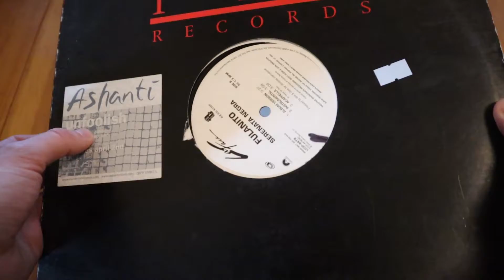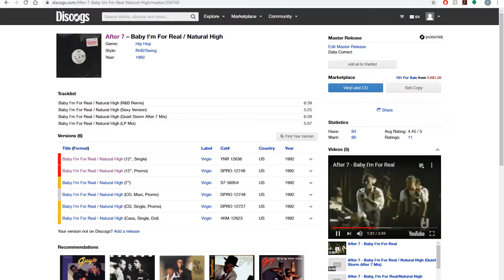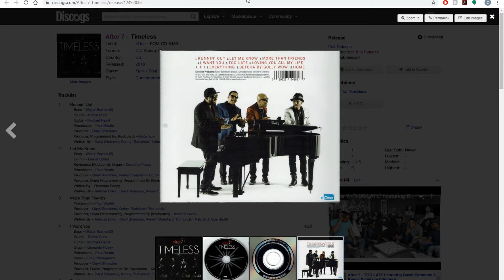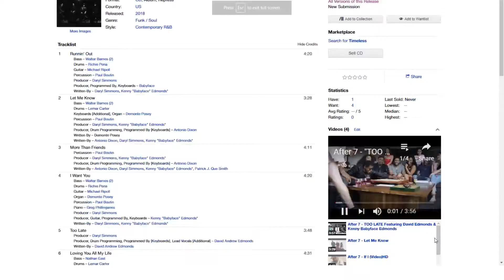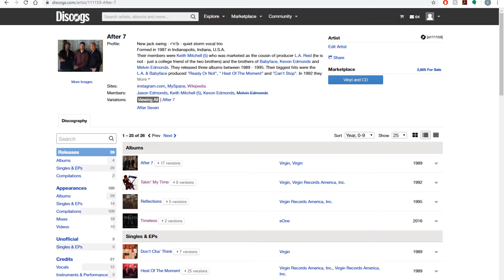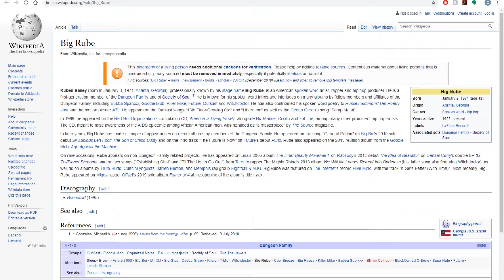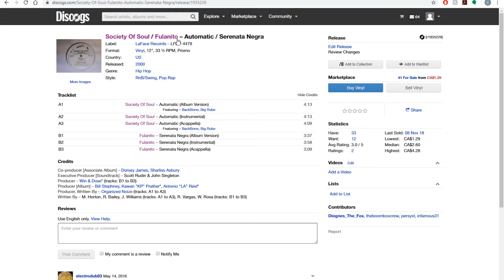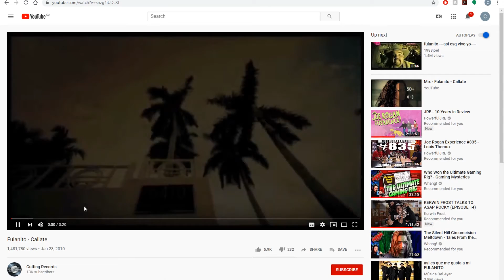Scraping The Bins - After 7, Society Of Soul and Fulanito!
In this episode of our series highlighting the strange, bad and lost records of the world, we stumble across a few platinum selling groups.